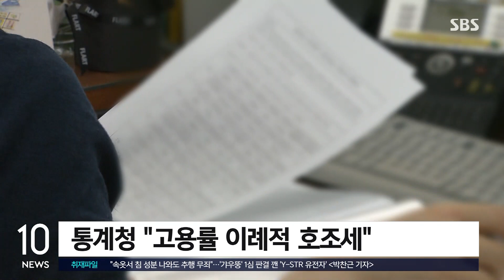작년 취업자 81만 6천 명 늘어…22년 만에 최대폭 / SBS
〈앵커〉

지난해 우리나라 연평균 취업자 수가 82만 명 가까이 늘었습니다. 22년 만에 최대폭으로 증가했습니다.

조기호 기자입니다.

〈기자〉

통계청은 지난해 연간 취업자 수가 2천808만 9천 명이라고 밝혔습니다.

2021년과 비교해서 81만 6천 명 늘어났습니다.

코로나19가 시작된 2020년에는 21만 8천 명 감소했고, 21년에는 36만 9천 명 다시 증가했는데 여기서 두 배 이상 높아졌습니다.

산업별로 보면 사회복지업에서 18만 명, 제조업에서 13만 5천 명, 숙박 음식점업에서 8만 4천 명 늘었습니다.

반면에 특히 도소매업과 금융보험업에서 각각 4만 1천 명, 2만 6천 명 감소했습니다.

감소 원인은 이 업종들이 온라인과 비대면으로 빠르게 전환했기 때문입니다.

15세 이상 고용률도 1963년 통계를 작성한 이래 최고치를 기록했습니다.

지난해 실업자 수는 2021년과 비교해 20만 5천 명 줄어든 83만 3천 명으로 나타났습니다.

실업률은 2.9%로 0.8% 포인트 떨어졌습니다.

지난해 12월의 취업자 수는 2천780만 8천 명으로 2021년보다 50만 9천 명 늘었습니다.

다만 증가 폭은 일곱 달 연속 둔화했습니다.

취업자 증가 폭은 지난해 1, 2월에 100만 명을 넘었지만 3월 83만 1천 명으로 떨어졌고, 이후 소폭 오르락내리락하다가 점진적 우하향 곡선을 그렸습니다.

통계청은 지난해 연간 고용률과 12월 고용률 모두 이례적인 호조세를 보였다면서, 대내외 경제 상황이나 기저효과로 인해 하반기에는 취업자 증가세가 둔화하는 모습을 보였다고 설명했습니다.